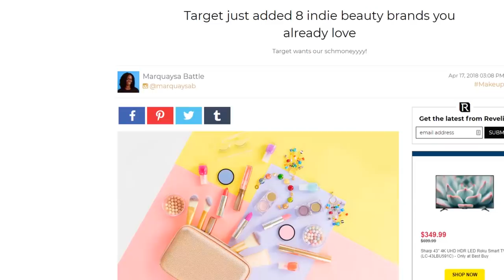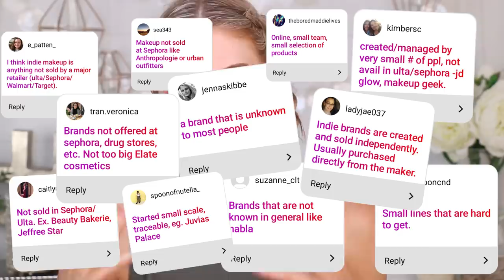FULL FACE TESTING INDIE/SMALL BRANDS FROM TARGET...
I bought a full face of  small/"indie" makeup from Target and did a full day wear test. Here's what worked and what DIDN'T.

Just made a HUGE order with some I've been researching but I want to see what brands you're curious about!

NEW TO RACHHLOVES?
If you couldn't already tell... I like makeup.  Like, a lot. Especially testing new makeup, doing full day wear tests and giving you guys the honest, right-up-in-the-pores feedback on what works & what doesn't.  Drugstore makeup, luxury makeup, amazon makeup, dumpster makeup (okay maybe not dumpster), I've found INCREDIBLE gems at all price points and locations worldwide.

... oh and I also like testing other stuff too.  Tasty recipes, viral organizing life hacks, DIYS, home renovation projects.

Most shirts I wear are from Dynamite because I love the brand. Current faves include

PRODUCTS MENTIONED
Coloured Raine Eyeshadow, Berry Cute
Pacifica Dream Big Mascara, Black
Violet Voss Just Slayin' Lashes
Makeup Geek False Lashes, Mischievous
HALEYS RE:SET Liquid Matte Foundation, Light
HALEYS Revive Concealer Fair/Light Neutral
UPDATE: I tried using a damp beauty blender, WOW it was terrible.
 Only able to get a smooth blend with the Stansout Beauty sponge (dry) and different powder was better, still feel it's better for oilier skin types.
W3LL People Bio Brightener Baked Powder Universal Glow
W3LL People Bio Bronzer Stick
Profusion Cosmetics 6 Shade Blush Palette
The Crème Shop Moondust Universe-Al Setting Powder
Pacifica Rainbow Crystals Highlighter Crystal Moon
Honest Beauty Crayon Matte Lip Makeup, Fig